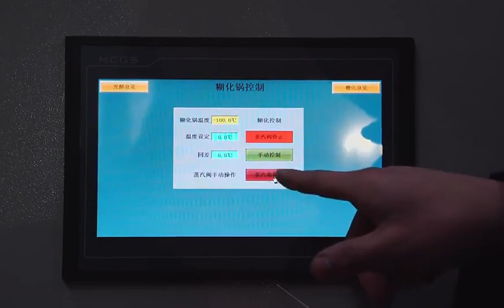Beer Brewing equipment machine system. @dianxixiaoge Electrolyte making line Expert.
This is the equipment for beer brewing system, we are a Machinery Company. Anhui Xiangpai Machinery and Manufacturing company. Professional for liquid production line and equipments. Especially for Electrolyte.